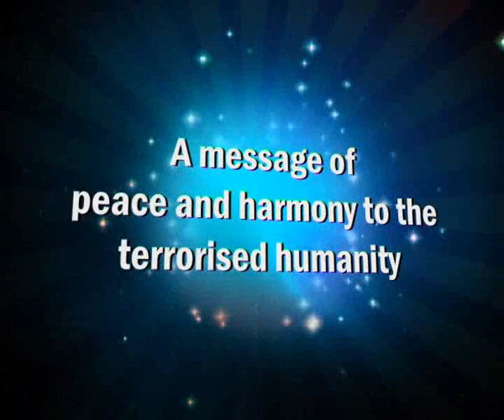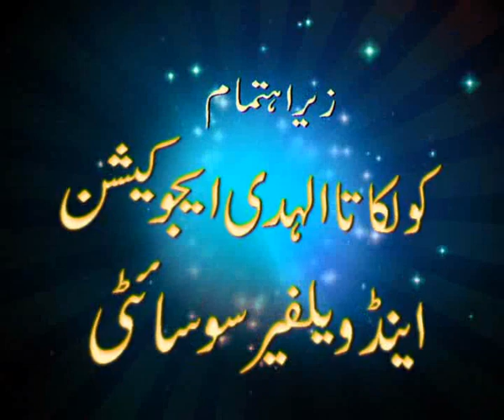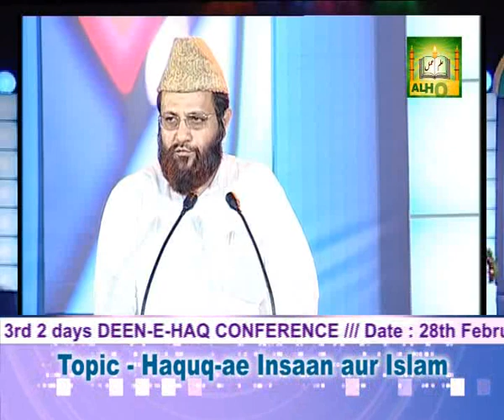Huqooq-E-Insaan aur Islam....MUQEEM FAIZI 1 of 7.wmv